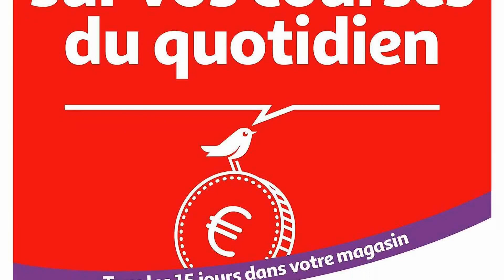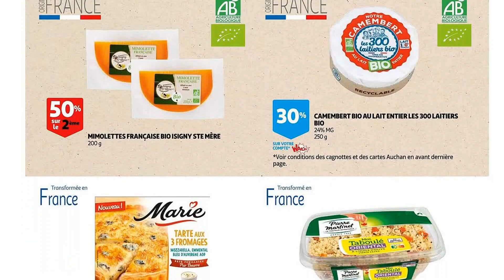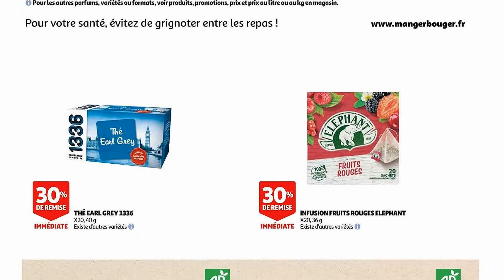catalogue AUCHAN du 28 mars au 10 avril 2023 💥 ENCORE PLUS D'ÉCONOMIES SUR VOS COURSES DU QUOTIDIEN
🛒🛒NOUVEAU catalogue chez 📍AUCHAN📍 du mardi 28 mars au lundi 10 avril 2023 en FRANCE!